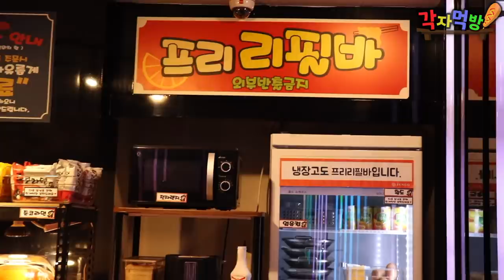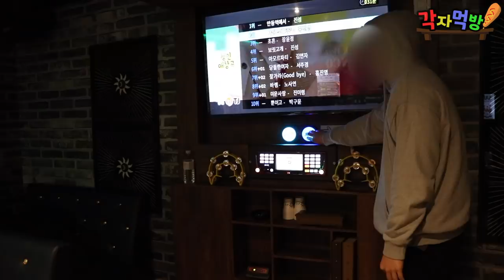역대급 텐션! 인싸 VS 아싸, 잘 노는 사람만 먹을 수 있다!!! - 각자먹방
*본 영상은 준코의 광고를 포함하고 있습니다.